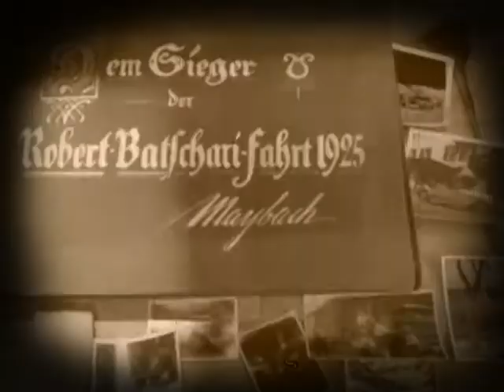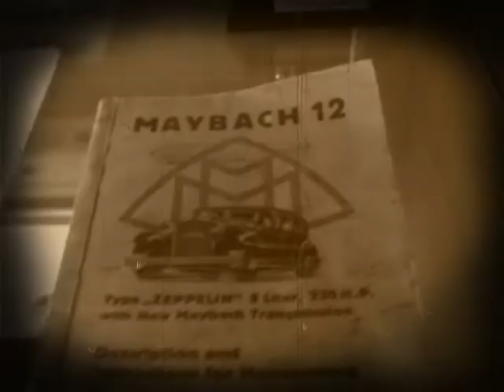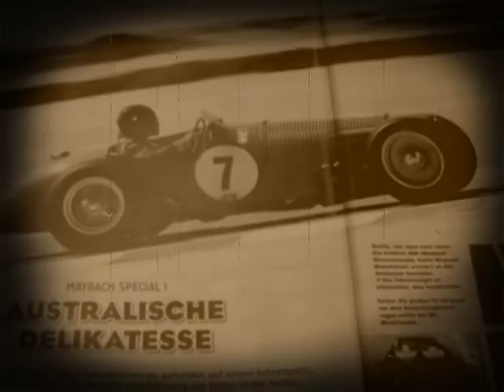Retrolectro Car XVII (Maybach Electro Car Swing with Legomix - Time Recorded)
No, no! Of course, I will not present electro cars by the vehicle maker Maybach (are there any?), but his best classic combustion models and driving Electro Swing House by Legomix called "Time Recorded". The track might be released next year.
Visit the Maybach museum in Neumarkt (Germany/ Bavaria) and enjoy the retro music clip!
VJ Retrolectro
More on the music and the artists:
More on the films and the authors:
Own takes in